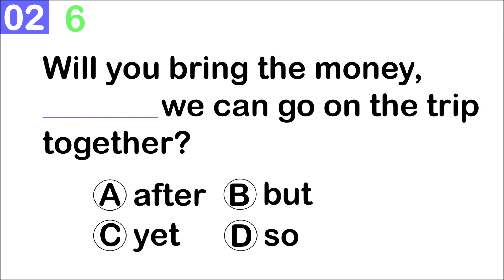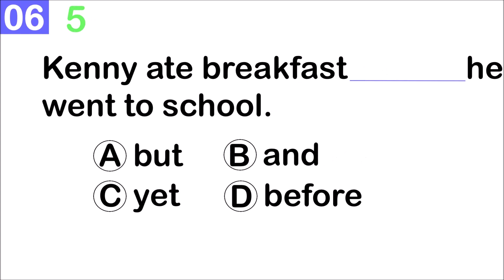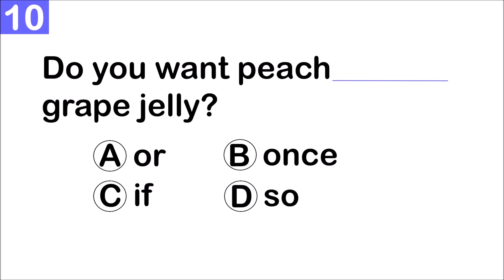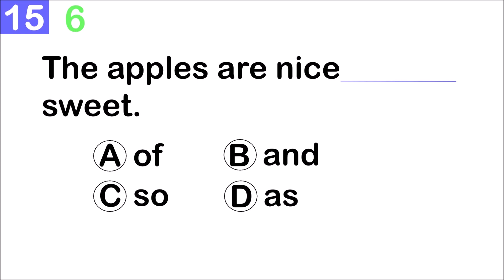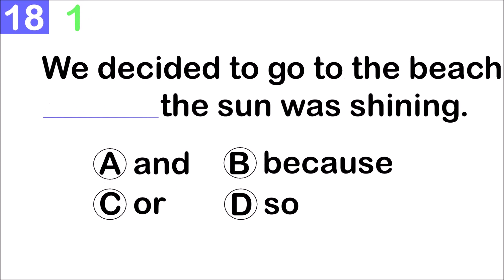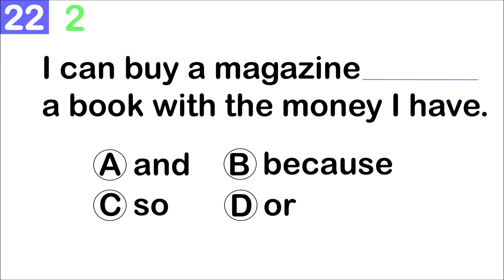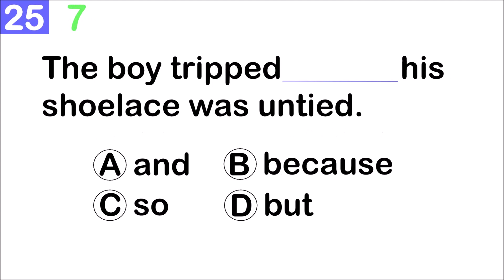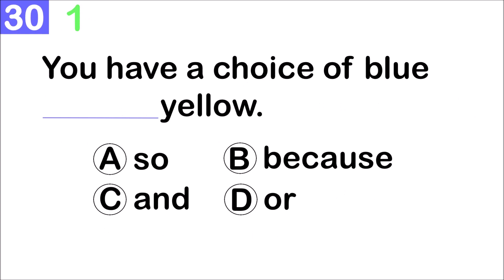Conjunction quiz | Grammar quiz | Can you pass 30/30?